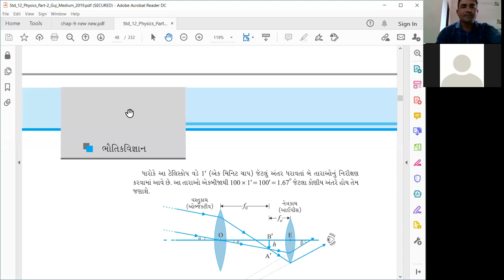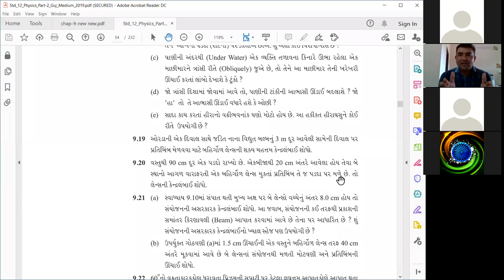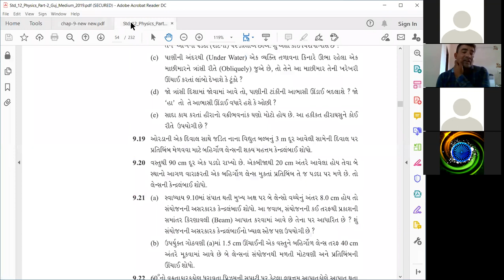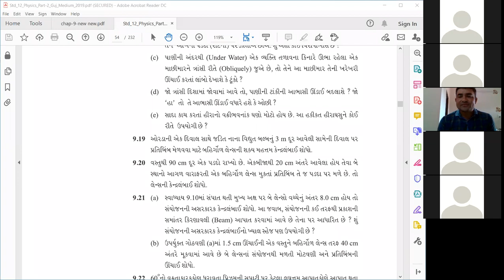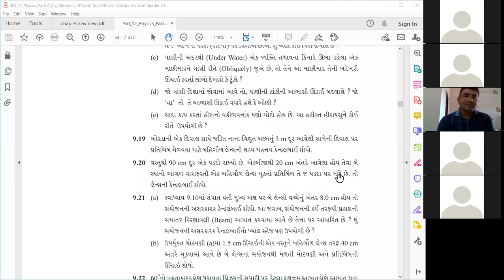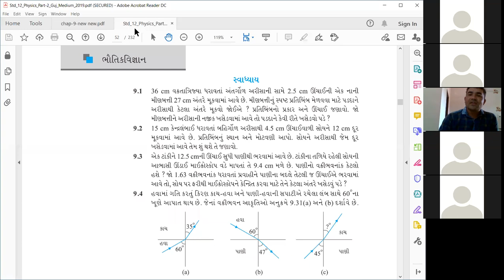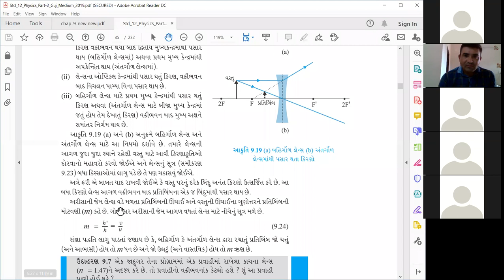Taravada Gurukul Physics-151